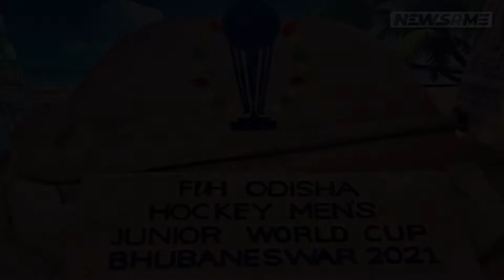Pakistan defeated by 5-2 by Germany in Junior WC opening day | Pakistan news | NewsRme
On Wednesday, Pakistan was defeated by Germany with 5-2 to take the honour of the FIH Hockey World Cup in its opening day that is taking place in the Indian city of Bhubaneswar.

Pakistan could never recover from the assault of the first quarter where Germany got a score in their bag in the very first minute and then taking another in the fourteenth minute that led to begin the World Cup campaign in a stressful and disastrous manner for the Pakistan team.

Pakistan was hit hard by the lack of international experience and exposure that resulted in the total disarray in the play of sixty minutes where it was seen by the spectators and critics that the Pak team were leaving behind many loopholes which were taken advantage of by their opponents.

As Michel Struthoff netted the opener, the goal scoring spree of Germany began the very first minute, getting past a few defenders amid the weak looking defense. Later on from yet another effort in the field, Germany's Robert Duckscheer bagged another goal doubling the lead. It was seen that the Pakistan defenders were in struggle, also, their anticipation was highly deportable against a well-trained and experienced team that had a plan to play the match.